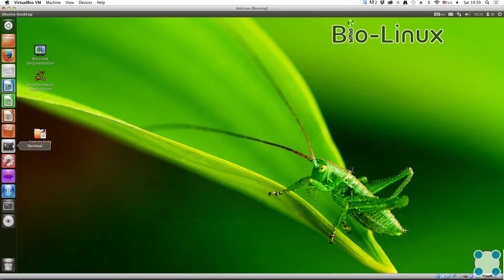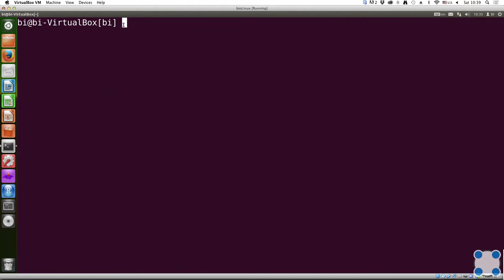Инструкции Linux - #9 урок. Основы Terminal. Как запустить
Автор: Алексей Гуревич
Мы привыкли работать на компьютере, кликая с помощью мышки на иконки и выбирая пункты в различных меню. Однако есть и другой подход, который позволяет отдавать команды компьютеру, вводя их с помощью клавиатуры в специальную программу Terminal. Поначалу это будет непривычно и, возможно, даже неудобно, но вскоре мы поймем преимущество именно такого подхода.

На этом занятии мы научимся запускать Terminal, а также изучим несколько базовых команд для работы в нём.
Важно отметить, что, если вы используете Mac OS X, то терминал у вас тоже есть! Можете ввести в поиск Terminal и запустить его. Большинство команд терминала, которые мы изучим, будут работать одинаково как в Mac OS X, так и в Linux, однако эти две программы не абсолютно одинаковы, и незначительные различия всё-таки могут встретиться.

Пользователи Windows могут работать в Linux-подобном терминале с использованием среды Cygwin. Она не является полноценной виртуальной системой c Linux, как VirtualBox, которую мы устанавливали на первом занятии, однако Cygwin позволит освоить терминал и выполнить практически все задачи из нашего курса. Для установки среды на свой компьютер зайдите на страницу установки, скачайте подходящую вашей системе установочную программу и запустите её. В процессе установки вы можете выбрать все значения по умолчанию. После успешного завершения установки Cygwin станет доступен из меню Пуск.